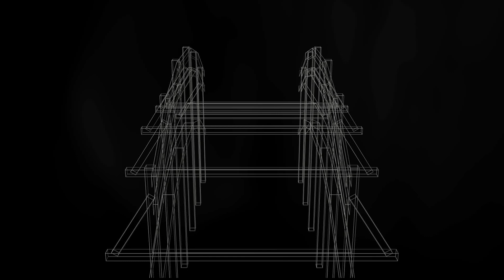The Mashup (2013) Graphics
This video shows the complexity of each model in The Mashup, on a bridge model. Check the game out at